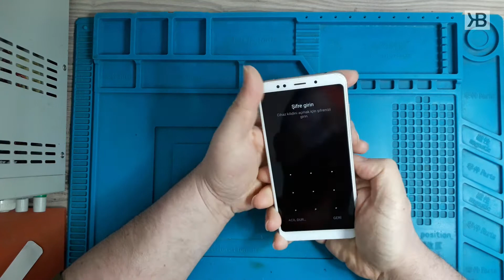Xiaomi Redmi 5 Plus Açılmıyor Arızası Tamiri! On-Off Flex Mekanizması Değiştirildi!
merhaba arkadaşlar video da xiaomi redmi 5 plus MEG7 açılmıyor arızası olan telefon tamiri yaptım. sorunu on off flex mekanizması iç yapısında oksitlenmiş doom u temizleyerek çözümü ne ulaştım.

''Karınca kararınca..'' 🌱